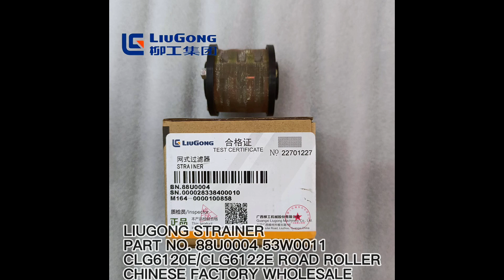LIUGONG STRAINER 88U0004 53W0011 53C0111 53W0013 53W0015 43V0003 FOR CLG6120E/CLG6122E ROAD ROLLER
Chinese factory supply SDLG XCMG LIUGONG ZF WEICHAI CHANGLIN
Our main products include:
SHANTUI wheel loader parts SL50 SL50W SL50WN SL50W-2 SL50W-3 SL30 SL30W ZL50 ZL50G SL50 SL50W-2 SL50WN SL60 SL60W
SHANTUI ROAD ROLLER PARTS SR20 SR20MA SR22 SR22-C5 SR23MR SR22M SR22M-C5 SR23 SR26 SR26-C5 SR26MR SR26M SR26MR-C3 SR26M-C3 SR26M-C6 SR26H-C5 SR36-C5 SG16 SG18 SG21 SRT30H-C6 SRD14-C5H E200B E320
14400377 滤油器 14400377 E660F
32A0251 HOSE PIPE
11210733
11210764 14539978 INDICADOR NIVEL DE COMBUSTIVEL DA ESCAVADEIRA TODAS
10C0024
11210889
11211066
43B0007
60A0090
11210151
SP102909 REPARO CILINDRO ELEVACAO CLG842
11210244
11210623
11210088
11210219
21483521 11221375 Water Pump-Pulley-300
44C0017 原厂 VISOR
11213957
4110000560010 BUJAO DA TAMPA DE VALVULA
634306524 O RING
11210093
11210818
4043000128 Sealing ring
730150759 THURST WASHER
40C2949 FILTRO
11210407
14513267 main relief valve ec210
RZ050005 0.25 ROD BEARING 0,25
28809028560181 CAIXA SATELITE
55A0643 BUCHA DA CACAMBA CLG922
11210044
11210322
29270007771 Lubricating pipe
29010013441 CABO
 Belt-EC700CL
11210608
997863 SCREW
11211015
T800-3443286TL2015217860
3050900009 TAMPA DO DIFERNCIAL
 FAN
14559336
14511214 O RING KIT
SP104033 REPARO CILINDRO ELEVACAO 816
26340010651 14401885 ESPELHO RETROVISOR DA ESCAVADEIRA
11210749
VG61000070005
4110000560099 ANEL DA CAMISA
11221450
53A0244 原厂 FLANGE
54C0129 CABO DO FREIO
11210304
11211237
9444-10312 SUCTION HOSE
30B0418 SENSOR
11210317
32B0028 FAROL
11213046
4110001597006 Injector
11215794
14589138 ARM CYL SEAL KIT
996518
11210888
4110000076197 INDICADOR NIVEL DE OLEO
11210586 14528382 ABRAÇADEIRA DO SILENCIOSO ESCVADEIRA SDLG6150/6210/6225
53C0011 FILTRO
14531204
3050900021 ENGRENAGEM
SP100286 brake shoe
14602245
EXPANSION TANK 14403848
11210777
53C0089 FILTRO
11210255
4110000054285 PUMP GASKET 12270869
12D0024
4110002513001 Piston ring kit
55A1238 BUCHA DA LANCA CLG915
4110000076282 JOGO DE JUNTA DA TRANSMISSAO
14542155 air filter outer ew60c
11223146
31B0042 /cc200/1c24,48a DC CONTACTOR
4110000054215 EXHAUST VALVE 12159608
23307415 VACCUM SWITCH
11210809
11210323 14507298 INTERRUPTOR DE ACIONAMENTO
SP112413 REPARO CILINDRO ELEVACAO CLG862
3931623 TUCHO DE VALVULA
3905449 Rocker cover
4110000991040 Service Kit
SP113253 ARRUELA
SHIM 11213365
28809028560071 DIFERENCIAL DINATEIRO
11033998 air filter outer 460&480
63A0049 SPIDER
11210308
11210398
21707134
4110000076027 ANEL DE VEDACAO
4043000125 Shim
11210899
11210143
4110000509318 JUNTA DO FLANGE DE AQUECIMENTO
11212045
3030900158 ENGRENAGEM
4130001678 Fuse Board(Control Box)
52A0105 原厂 DISCO TRANSMISSAO
11219139
30A0604 原厂 MANGOTE
14530363 LINK RH
11214665
14689735 a/c filter
11213103
14659471 VALVE- HAMMER
11210402
11210069
11213400
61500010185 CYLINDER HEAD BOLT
11210370
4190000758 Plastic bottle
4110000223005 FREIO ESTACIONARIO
14404757 BOMBA DO LAVADOR
14508017 hyd return filter
14766947 main control valve- ec300
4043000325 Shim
11210331
SP102905
4937767 BOMBA DE TRANSFERENCIA
拉杆销 11D0065X0 PINO
11215959 Oil Pressure Sensor
22819604 MANIFOLD STUD,prime
11D0008 PIN
14531205
40C0171 FILTRO DE AR
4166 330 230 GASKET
SEM 5220794
11210947
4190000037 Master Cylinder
11217028
11210868
 Belt
11221435
44C0015 原厂 VISOR
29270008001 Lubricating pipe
14532688 drain filter 480
11210713